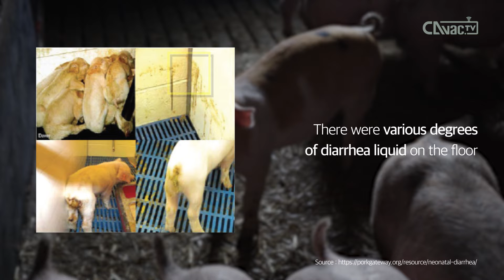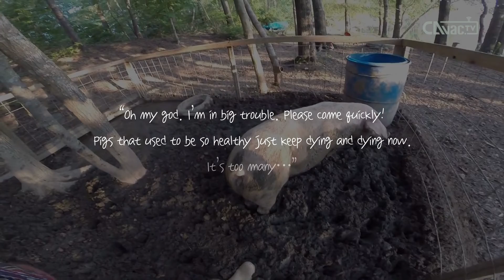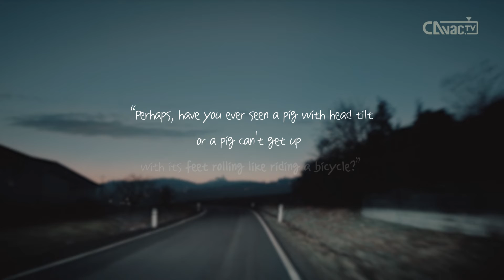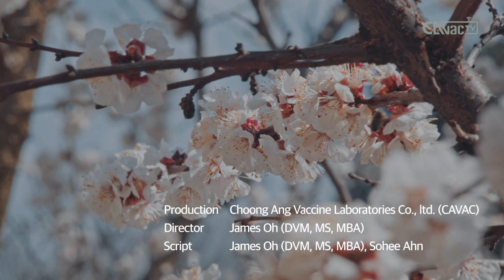#13 Cohabitant, the love and hate relationship | E.coli | VAC과사전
Hi, everyone. This is CAVAC TV.

It's been three months already since this series started.
Time flies so fast, doesn't it?

This episode "E-coli" will be our last video for this series.
We made this content for delivering various swine diseases to you in an easy&interesting way, getting out of a difficult or boring concept.

So we hope our content was helpful to you.
We will be back with better content next time.

* Since it was founded in 1968, CAVAC has grown to become renowned in Korea as a developer and manufacturer of animal vaccines. With over 80 animal vaccine products, the company is a key player in the Korean and global markets.

Animal health Award Winner 2020, Best Company in Asia & Australasia by IHS Markit